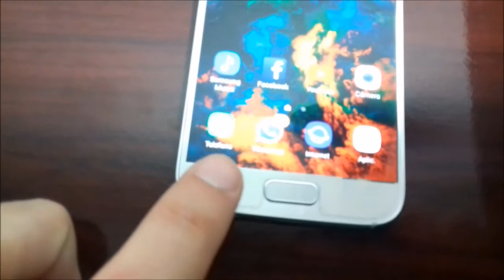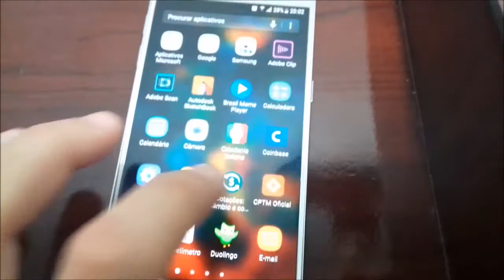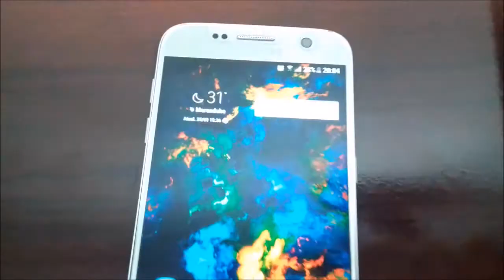Entrou água no meu Galaxy S7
Vejam o que aconteceu com meu Samsung Galaxy S7 ao ser exposto a água. Não reparem na minha cara de tristeza, pois é até normal diante do valor pago no telefone e na angustia de vê-lo danificado e não saber se seria reparado.
Já adianto que o celular foi para a garantia e voltou perfeito. Para saber os detalhes do conserto aguarde o próximo vídeo.